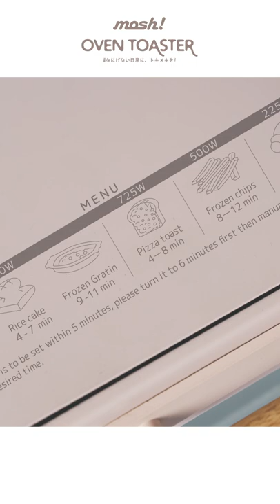广告制作 | 产品拍摄 | MOSH TOASTER 品牌宣传片（手机版）【客户：CASON】 | BINGYENSTUDIO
BINGYEN STUDIO“斌彦创作室”由大马网红郑斌彦成立，是一个云集国内外优质创作者的自由创作空间。我们专为有梦想的企业家或个人提供视频、摄影、音乐和课程服务。 我们的使命是协助更多人实现梦想，让每个人的价值被看见。

我们提供一站式的影片制作服务：包括企业形象、活动记录、产品宣传、商业广告、短视频、剪接等等。

【影片类型】
1.企业形象影片
企业形象是做好品牌的必备条件之一。
企业形象影片不仅可以快速提升企业的品牌知名度，同时还可以吸引消费者前来了解该产品或该品牌的服务。我们让客户了解您的品牌故事、核心优势和未来愿景！与你一起携手打好地基，从此平步青云！

2.产品宣传影片
现代人的消费习惯是，购买商品前会先货比三家，把产品摸得彻底！
 若您在电商平台上仅仅提供几张照片，根本无法说服客户买单。我们将为您的产品制作良好的展示影片，让消费者看透产品的各个细节，让您在众多的同质竞争者中抢先被看见，大大提高网路销售成绩！

3.公益关怀影片
这个社会其实有很多阴暗的角落，一群生活在边缘的人们，一直没有被看见。
公益关怀影片的存在，就是为了替这些弱势群体发声，让阳光也能照进他们的日常。

4. 短视频
短视频是时下最热门的影片类型!
我们在影片前3秒就直击客户的“痛点”，并展示产品的最强卖点，用最短的时间抓住客户眼球，让他火速买单！这类影片尤其适合放在SHOPEE/TIKTOK/FACEBOOK/IG等平台。

5.剪接调色
昂贵的电脑设备和复杂的剪接软体，让您迟迟无法完成一部影片？
我们的剪接团队将替您解决所有烦心的后制问题， 剪接、调色、字幕、配乐、音效，我们全部为您包办！您只需把拍好的影片交给我们，泡杯咖啡，坐等专业级的完整影片吧！

相见已是缘分，免费跟我们索取报价吧！